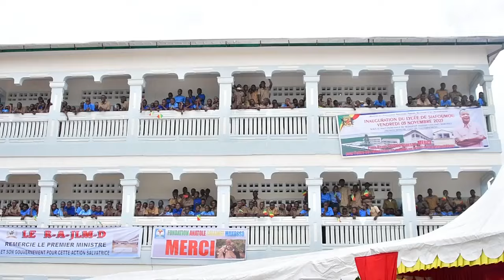POINTE-NOIRE / INAUGURATION DU LYCÉE DE SIAFOUMOU .....